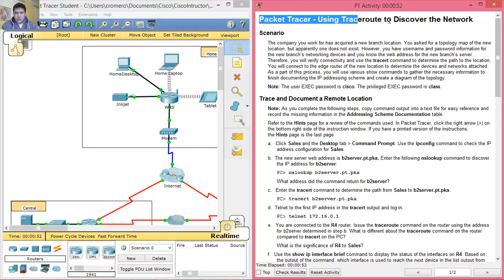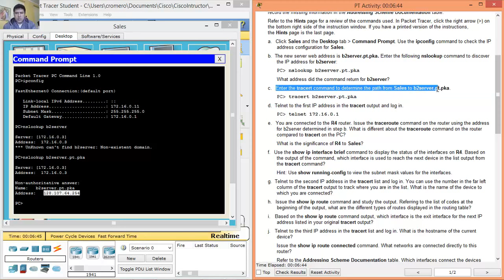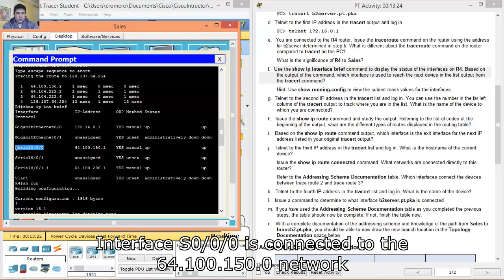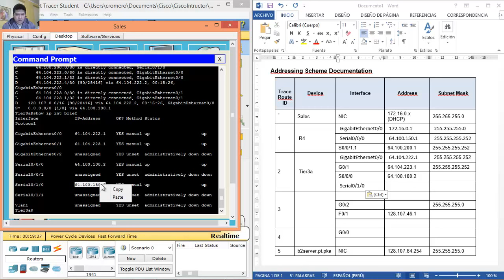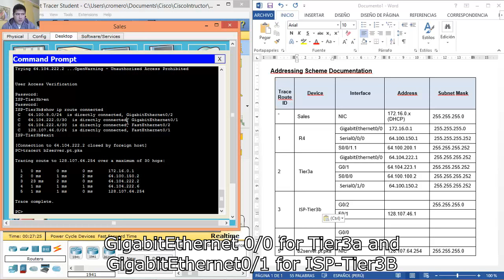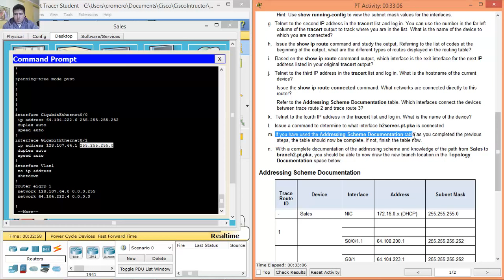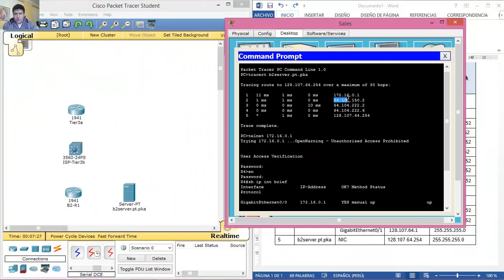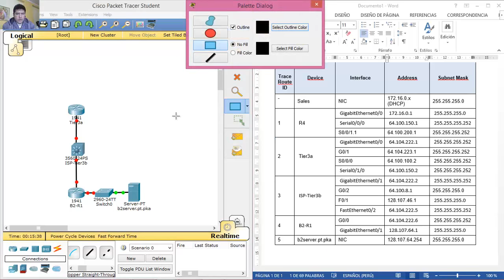1.1.1.8 - 4.1.1.8 Packet Tracer - Using Traceroute to Discover the Network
CCNA Routing and Switching - Routing and Switching Essentials 6.0 - Packet Tracer - 1.1.1.8 Packet Tracer - Using Traceroute to Discover the Network
CCNA Routing and Switching - Routing and Switching Essentials - Packet Tracer - 4.1.1.8 Packet Tracer - Using Traceroute to Discover the Network